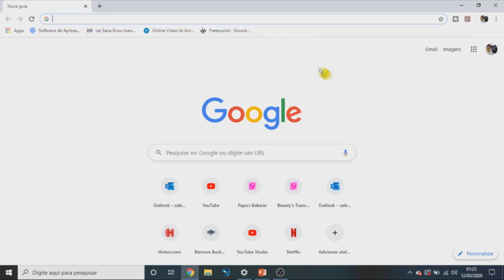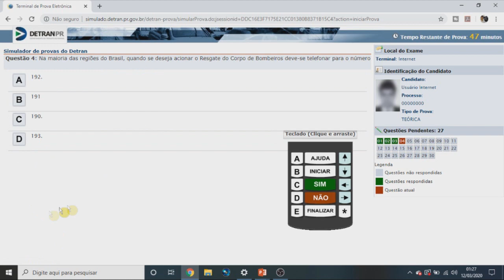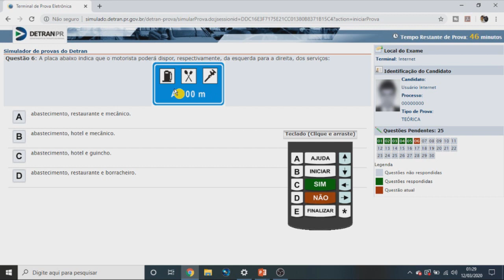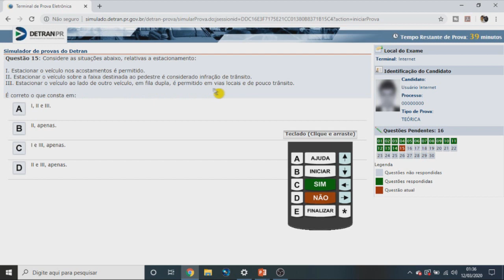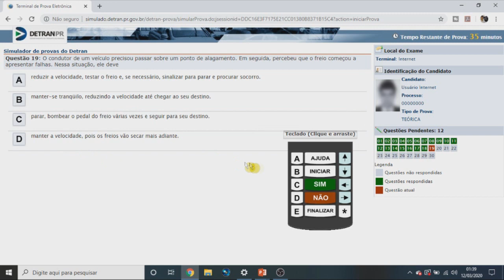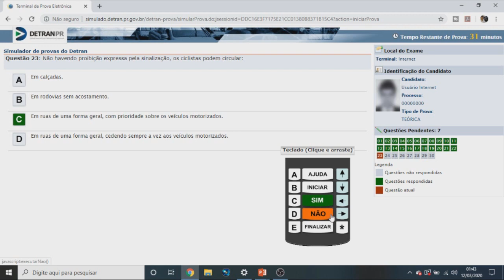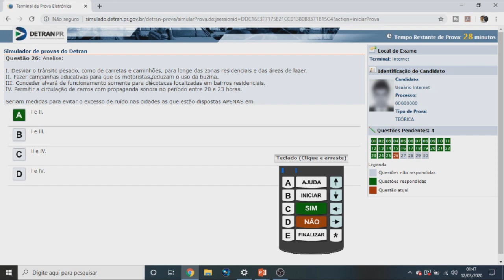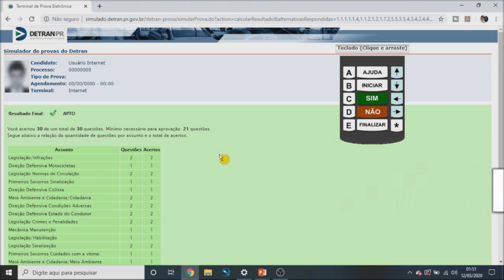Simulado Detran Oficial - Resolvendo 30 questões - Dicas de prova - 2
Neste vídeo vou resolver 30 questões do simulado do DETRAN, sendo que o resultado final só dá para saber ao finalizar a prova, ficou curioso para saber se acertei todas, acompanhe o vídeo até o fim.

Me siga no Instagram: @rafaeldocfc

Muito obrigado por me acompanhar no canal, qualquer dúvida deixe nos cometários, será um prazer lhe ajudar.